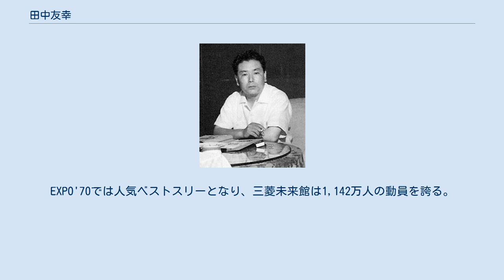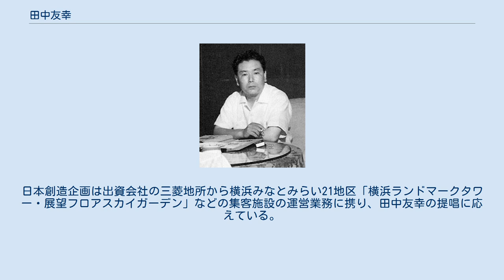田中友幸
田中 友幸（たなか ともゆき、1910年4月26日 - 1997年4月2日）は、映画プロデューサー。
東宝映画代表取締役会長、日本創造企画代表取締役会長、日本アカデミー賞協会副会長、日本映画テレビプロデューサー協会顧問を歴任。
映画『惑星大戦争』では、神宮司八郎のペンネームで原作を担当した。
大阪府柏原市出身。
趣味は旅行。
通り名として、「友幸」を「ゆうこう」読むことが多い。
 大阪協同劇団での演劇活動を経て、プロデューサーとして活躍し、『ゴジラ』（1954年）以降、同社の看板シリーズとなった怪獣・SF映画のほとんどをプロデュース。
また、「8.15」シリーズをはじめとするアクション映画や戦記大作、黒澤明、岡本喜八監督などの作品も手掛け、喜劇・文芸作品を専門分野としていたプロデューサー・藤本真澄と東宝の黄金時代を牽引した。
なお、関西大学から演劇活動にかけての仲間からは、俳優の志村喬、脚本家の木村武がのちに結集して特撮路線を支えている。
 元々健全市民カラーの強い東宝にあって、ひたすら非日常の世界、豪快な男性路線（時代劇を含むアクション映画、怪獣・SF映画、戦争・パニック映画）にこだわり続けた。
東宝社内で異端派に終わるべきところ、数回にわたって日本映画の興行成績記録を更新するという空前絶後のヒットメーカーぶりを発揮。
結局は会社の色まで染め替えてしまった。
今日では東宝の名は創立以来のサラリーマン喜劇や文芸映画以上に、田中が主導した特撮＆アクション路線の印象が強くなっている。
とりわけ『日本沈没』で大ヒットを飛ばして以後は東宝系の映画館主から絶大な信頼を受けた。
黒澤明作品も、田中がプロデュースした1960年から1980年にかけての時期は娯楽性が強く、大ヒット作が多い。
 ゴジラの生みの親として紹介されるのは円谷英二であることが多いが、一般に知られているゴジラの基本設定を思いつき、実際の企画を立ち上げたのは田中である。
田中は、映画『キング・コング』を観て特撮の可能性を感じ『ゴジラ』のような映画を目指すようになったといい、世界的なキャラクターを創造できたことは自身の誇りであると述べている。
田中はこのことに強い自負を抱いていたらしく、キネマ旬報誌上で北島明弘が執筆したゴジラ関連記事に自分への言及がないことに不満を抱いて呼び出し、インタビューを掲載させたこともある。
『メカゴジラの逆襲』（1975年）でゴジラシリーズが一旦終了した後も、田中が陣頭に立ってゴジラ復活へ向けた活動を行い、『ゴジラ』（1984年）を実現させるに至った。
しかし、『ゴジラvsキングギドラ』以降は、田中の体調の問題があり、プロデューサー業務は富山省吾に比重が置かれていった。
平成ゴジラVSシリーズの最終作にして、田中が携わった最後のゴジラ作品でもある『ゴジラvsデストロイア』（1995年）では、ゴジラを死なせることを了承しつつ、シリーズ自体は継続できるような結末とすることを要望したという。
 1998年に公開された『GODZILLA』のエンドクレジットの最後には、「田中友幸の思い出に捧ぐ」という一文が記されている。
 1976年、前半期の黒澤映画を一手にプロデュースして名声を博しながら東宝を追われ、ピンク映画の監督に転じていたかつての同僚・本木荘二郎が窮死した際は 東宝関係者で唯一葬儀に出席した。
その少し前には宝塚映画あたりで本木をカムバックさせられないか打診していたといわれる。
 三船プロダクションの設立と運営にも森岩雄、藤本真澄、川喜多長政らと大きく尽力した。
 晩年には、ゴジラとガメラを戦わせるのも面白いという旨を発言していた。
 没後に製作された『モスラ3 キングギドラ来襲』の劇中に、主人公の祖父の肖像として田中の写真が飾られている。
 その硬派で一貫した作品群、上記のインタビューのような強気なエピソード、三菱や創価学会とも太いパイプを築き東宝グループ製作部門に君臨した晩年のポジションなどから、強面なイメージで語られることも多いが、実際は柔和で温厚な調整型の人物であったとされる。
試写でまずいところがあると、隣席の監督をつねってくるなど、お茶目な面もあった。
なお、1970年代後半には本社の専務取締役である西野一夫が社長を兼ねる東宝映像の会長をつとめるなど、藤本引退後は年齢もあって本社役員陣の上手に立つ長老として遇されながらも、森、藤本とは異なって一度も本社取...